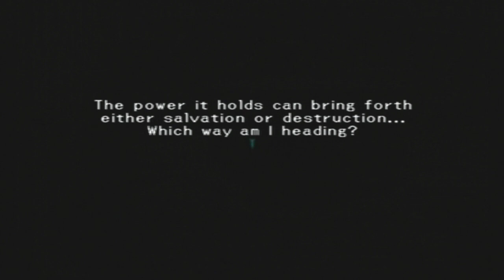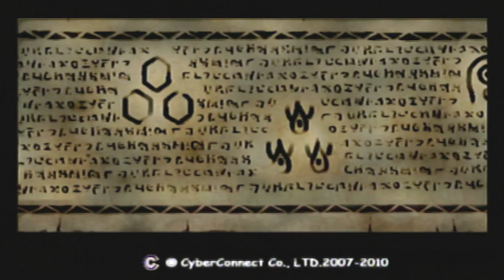Hack Mutation Part 12